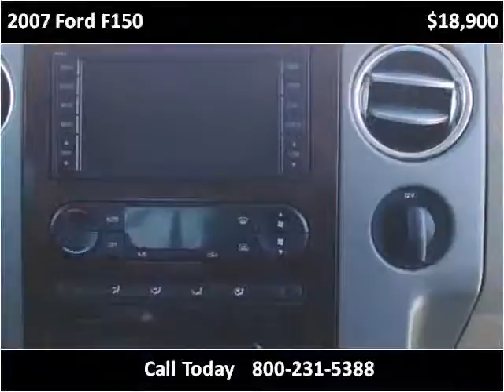2007 Ford F150 Used Cars Boaz AL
This 2007 Ford F150 is available from Lowery Brothers Motors.